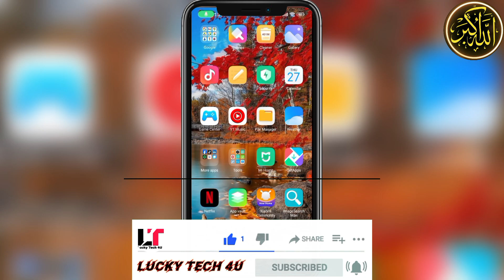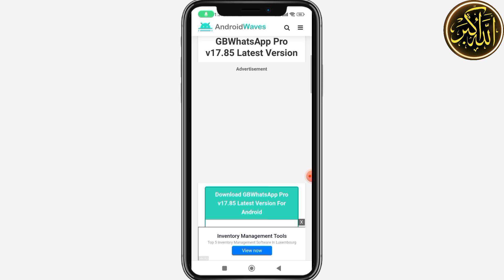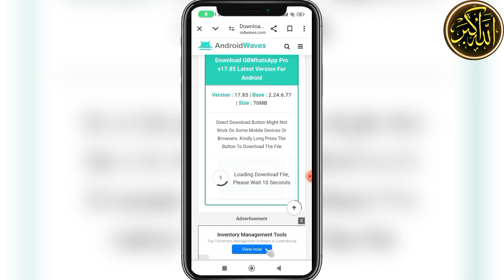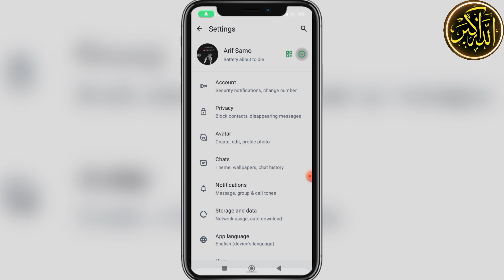How To Download gb Whatsapp Latest Version 2024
your Quiere

whatsapp gb atualizado 2024
wpp gb atualizado 2024
wpp gb 2024
whatsapp gb 2024
WHATSAPP GB ATUALIZADO 2024 WPP GB
GB WHATSAPP
NOVO WHATSAPP GB
FIM DOS WHATSAPPS MOD
FIM DO WHATSAPP GB
FIM DO WHATSAPP MOD WHATSAPP GB ACABOU
problema whstapp gb
como entrar whstapp gb
gb nao entra
como espelhar whatsapp gb
como acessar whatsapp gb
Upcoming updates
You need use the official WhatsApp to use this account problem
You need the official WhatsApp to use this account error
You need the official WhatsApp to use this account meaning in Hindi You need the official WhatsApp to use this acc in android
You need the official WhatsApp to use this account in Hindi
You need the official WhatsApp to use this account solution WhatsApp not opening problem 2024
GB WhatsApp download kaise karen 2024
Gb whatsapp download link download GB WhatsApp
gb whatsapp download kaise kare gb whatsapp download kaise karte hain
gb whatsapp kaise download kare gb whatsapp kaise download karen how to download GB WhatsApp how to download gb whatsapp
how to download gb whatsapp latest version 2023
original gb whatsapp kaise download kare
lucky tech 4u